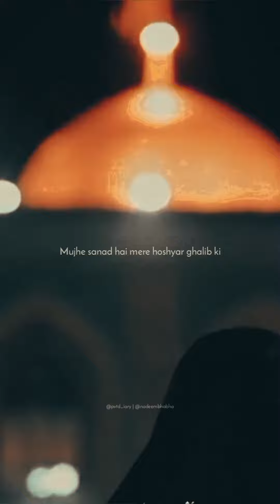ya Ali kehna